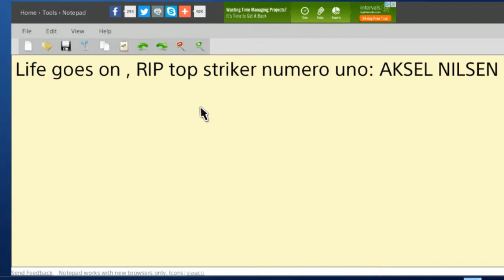RIP Aksel Nilsen